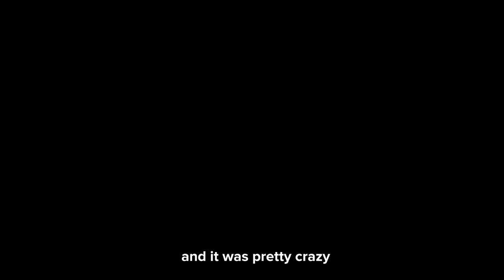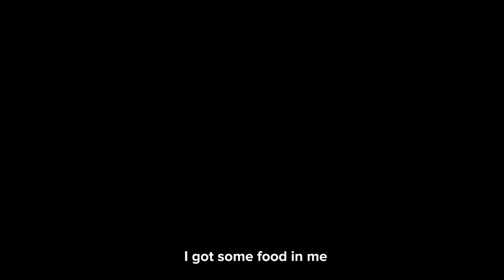i've wanted to go here SINCE I WAS 8 YRS OLD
my trip to greece with the people i love the most :) this video is kinda random, but it's just something for me to go back and look at in the future. hope someone else got some enjoyment out of it tho. a little travel vlog if you will, kinda.

MY OTHER SOCIALS (im everywhere boiiiii) 🎮 Live 4-5 Days a Week on Twitch 🔥TikTok 📱 Twitter 🖱️ Discord Server